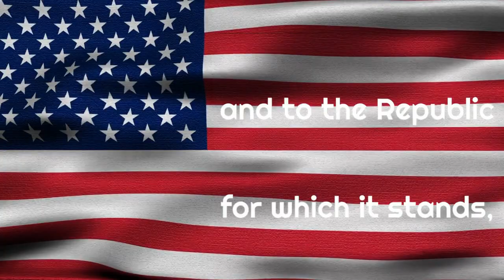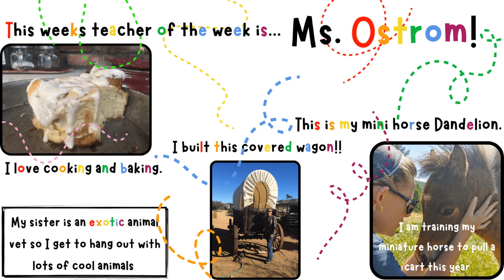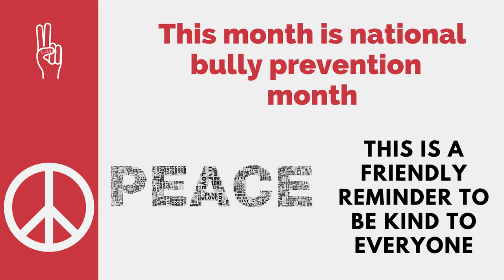SV Life 10/12/13